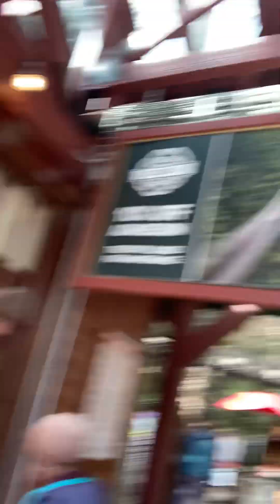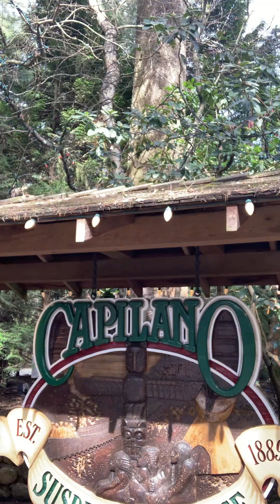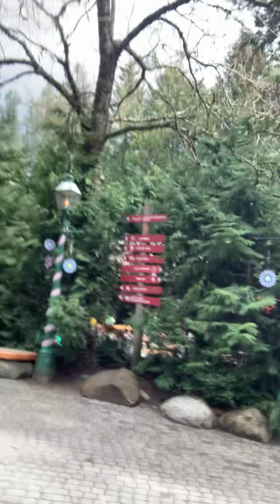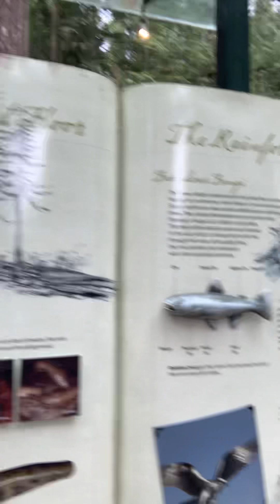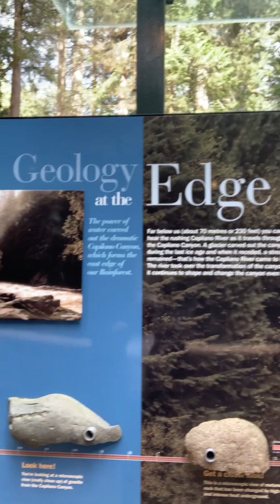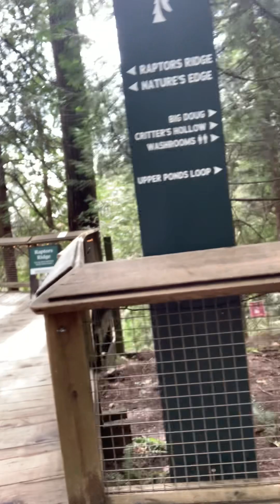CAPILANO BRIDGE FALL | NORTH VANCOUVER